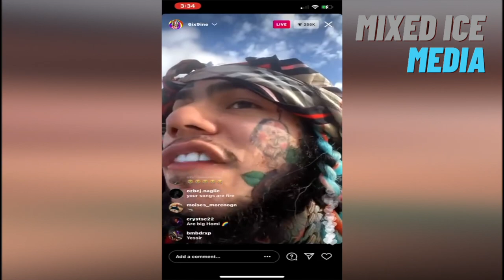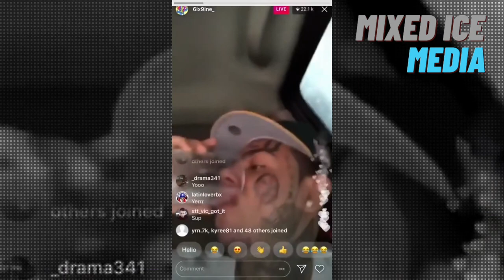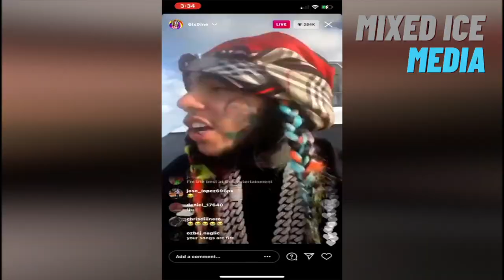Rappers React To 6IX9INE New Song ZAZA...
Once Again Tekashi 6ix9ine is back with new trolling and a new song after he released 6IX9INE - ZAZA (Official Music Video). After going ghost on social media for a while 6ix9ines name disappeared from the conversation but now it's back and all it took was one short video of trolling rapper Meek Mill and a new song ZAZA to have his name in everyone's mouths. Since 6ix9ines return he has wasted no time when it comes to name-dropping other rappers, starting drama, and just creating chaos throughout the industry. Meek Mill was just the begging of Tekashi 6ix9ines trolling rampage. He has gone at many others including Lil Durk by dissing rapper King Von. 600 Breezy, Lil Reese, the list just goes on and on.  He is so good at getting reactions with his trolling and has everyone voicing their opinions. Many Other Rappers seem to always have something to say which is why 6ix9ine is able to get the attention he wants from them so easily. He keeps them mad which causes them to react every time. It never fails and we will be showing you that in today's video!